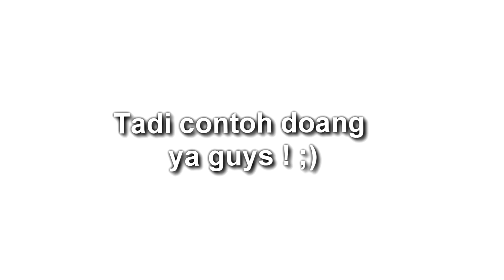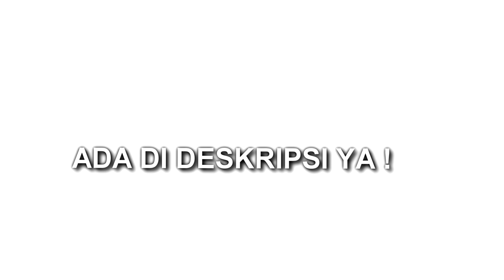Dirt To DL Dalam 1 Hari Terbaru !! di 2020 Cara Terbaik PROFIT ! - Growtopia Indonesia !!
Nama Channel Vlog : YamaTaro VLog
Semoga enjoy dgn channel vlog gw (channel second)
Dan ya Goodluck profitnya !

Halo guys balik lgi di video profit gw, oke guys jadi gw ngadain giveaway guys

1. kalian jangan skip video ini
2. karena jika kalian skip video ini kalian tidak akan menemukan nama world yg saya kasih
3. saya mengadakan giveaway ini menaro nama world di video dengan waktu 1-2 detik
4. GOODLUCK

yang masih belom dapet santuy aja setiap hari kok ngadainnya :*
siapa cepat dia dapat - yamator

gw terinspirasi oleh LIRN GT yang sudah menginspirasi saya buat giveaway ini